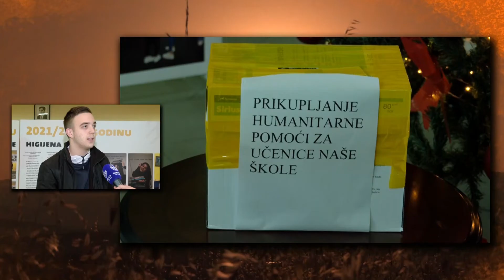Rujna zora/ "Žena heroina" predstava posvećena borbi protiv nasilja nad ženama/ SEŠ "Mirko Vešović"